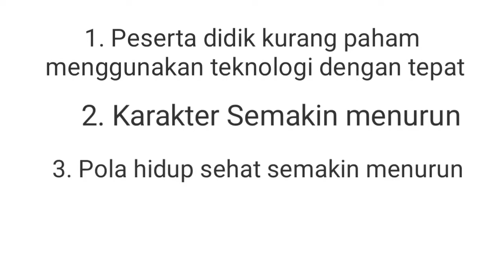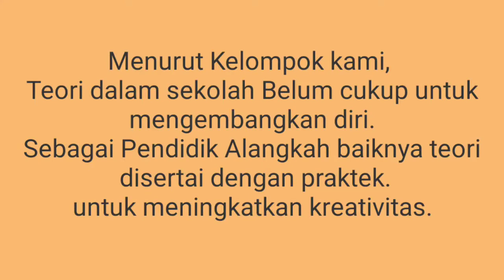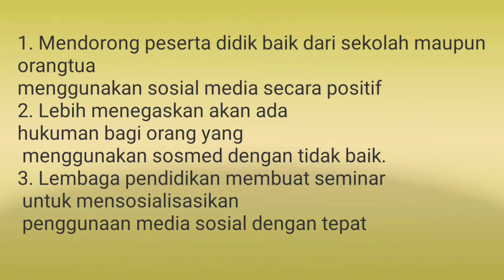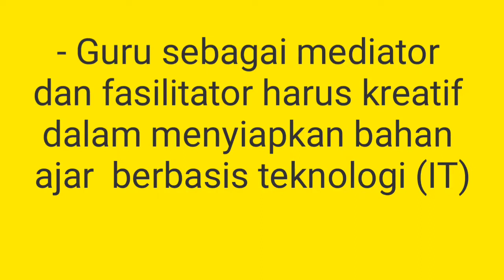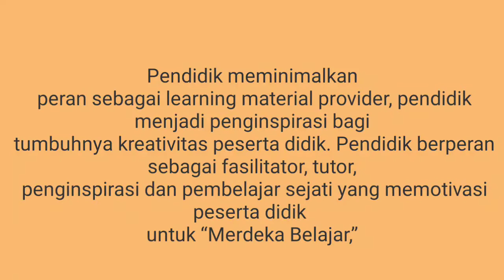1 September 2022